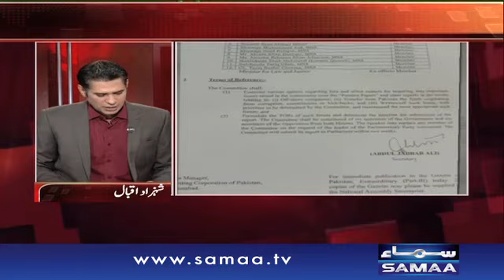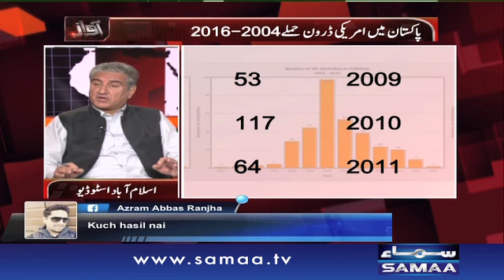America Ka Hamla - Awaz- 24 May 2016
Kia Molana Fazal ur Rehman Nawaz Sharif ki Zardari se Mulakaat karwa sakengy??? chaudhry Nisar ka kia kehna hai in sab baton pe??? Chaudhry Nisar ka Nadra mein corruption ka aetraf.

Jannay kay lia dekhiye,Awaz